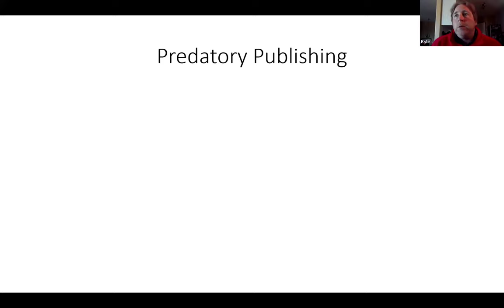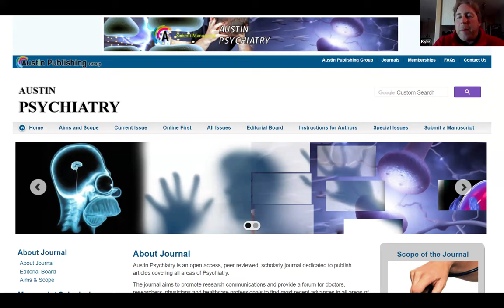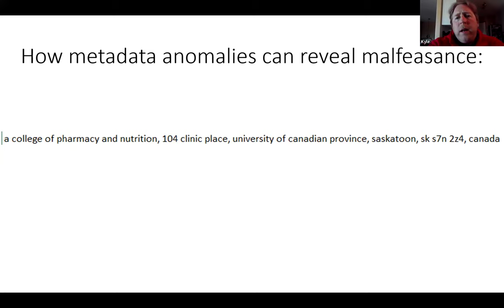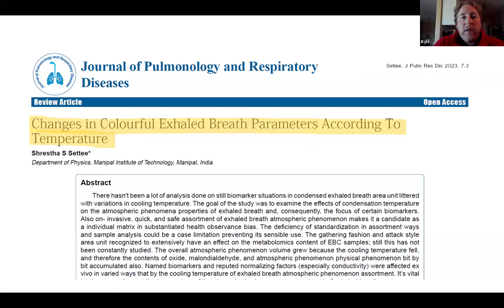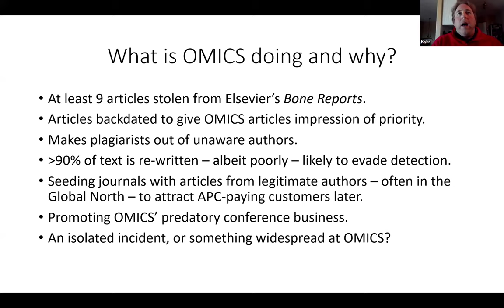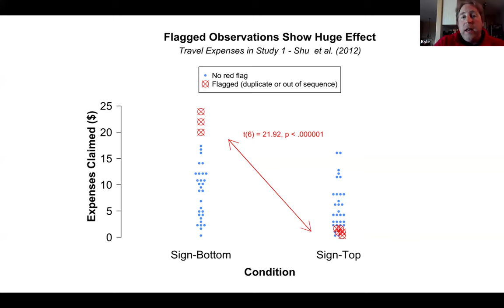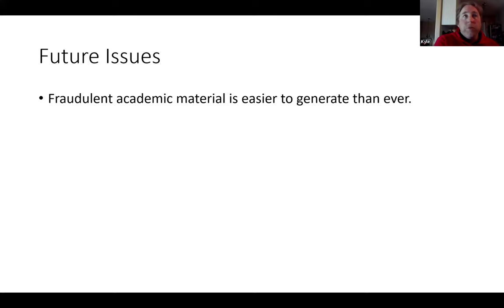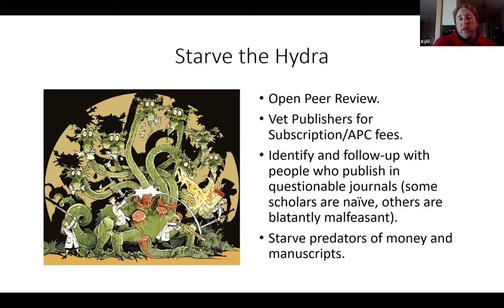Meta-research on predatory publishers: Dr. Kyle Siler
Dr. Kyle Siler, from the University of Toronto, shares some of the strategies that he used to identify potentially fraudulent or suspicious papers published in predatory journals. He focuses on suspicious anomalies that he observed while cleaning data, which helped him to identify strategies that predatory publishers were using to set up and market new journals. He also highlights a few strategies used by other research teams to identify potentially problematic papers.

You can read more about his work in his paper "Predatory publishers latest scam: bootlegged and rebranded papers"